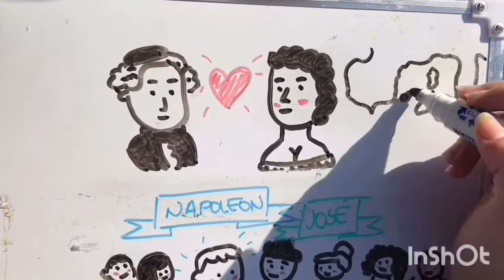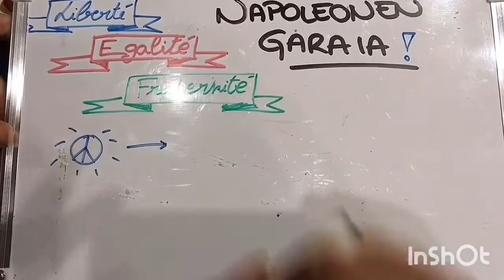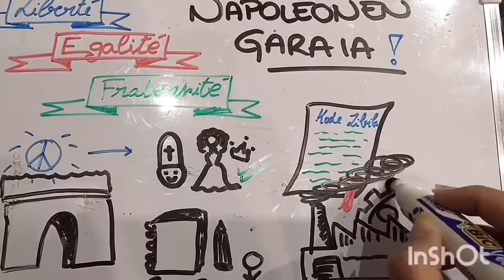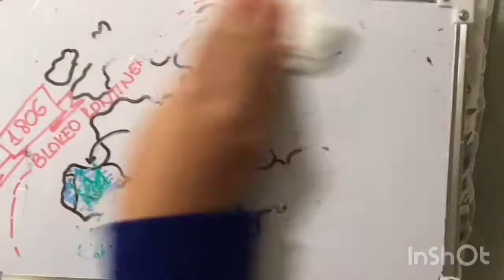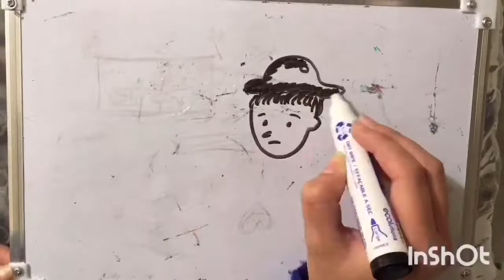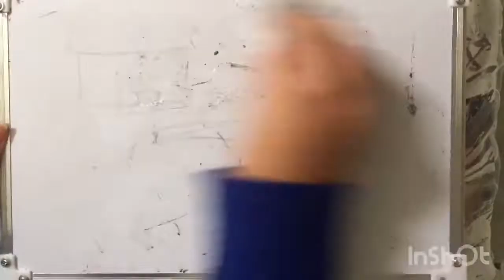NAPOLEÓN (JULENE MARTINEZ)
NAPOLEON BONAPARTE BIOGRAFIA EUSKERAZ
BEGOÑAZPI IKASTOLA (BILBAO)
JULENE MARTÍNEZ BATX1